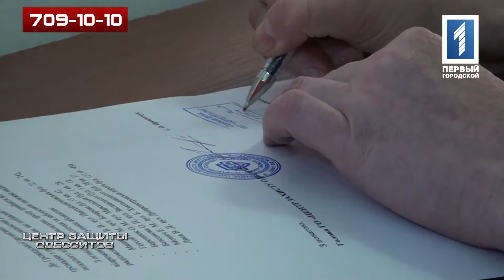Центр защиты одесситов 16.07.15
Команда ЦЗО продолжает бороться с нелегальной продажей алкоголя в Одессе. В этом выпуске вы увидите как команда ЦЗО добилась восстановления сигнала радио точек по двум адресам.